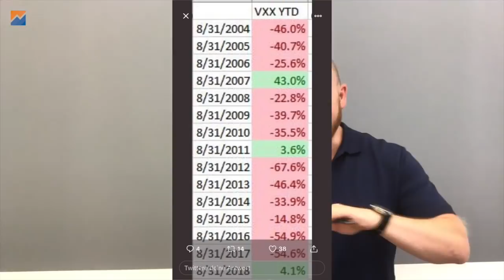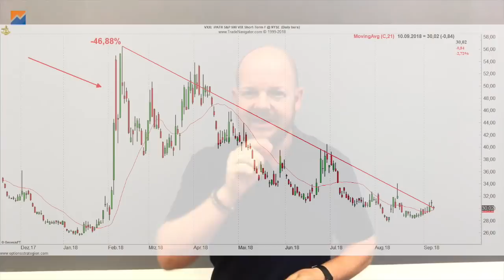Keine Gewinne im VXX in diesem Jahr?